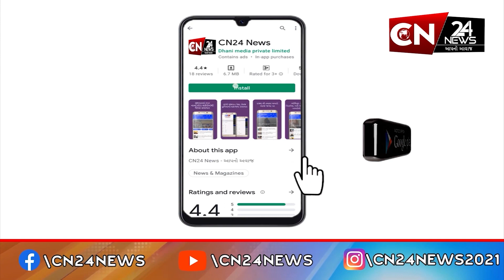વિરપુર : વઘાસ ગામે તળાવમાંથી યુવકનો મળ્યો મૃતદેહ